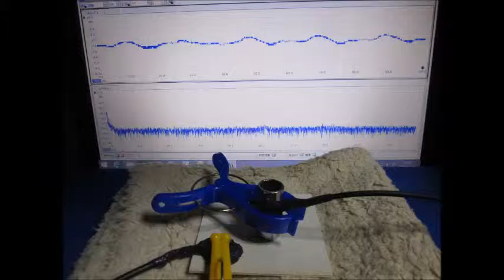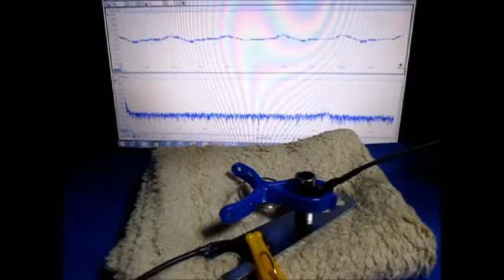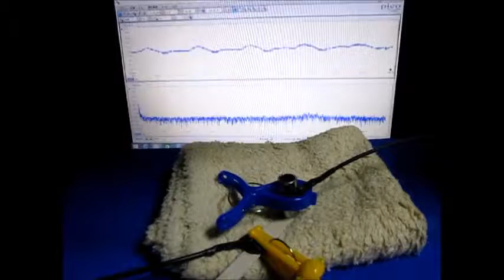超音波洗浄‹基礎実験› Ultrasonic cleaning 「basic experiment」